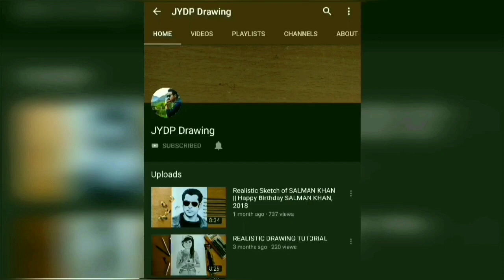Independence Day Special | Saluting Our Real Heroes | Pastel Work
HAPPY INDEPENDENCE DAY to my friends...
This video dedicated to All Indian Soldiers...
Jai Hind🇮🇳

New Work On Pastel...Hope You All Like It...

My channel only uploaded drawing, sketch, realistic drawing videos as a basic tutorial, so keep supporting for more drawing and engineering drawing (ITI and for JE students) related videos like these...

If any doubts regarding drawing please comment
I'll try my best to help you guys...

Materials-

✓Camel Oil Pastel

✓Ivory Paper

✓Black Marker

Connect With My Drawing